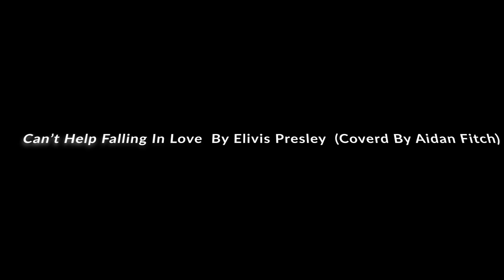Can’t Help Fall in Love By Elvis Presley Covered By Aidan Fitch